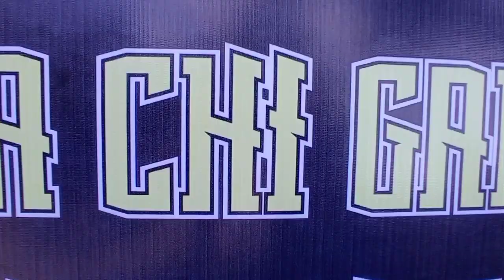Happy 47th Founding Anniversary "SIOUX"❗By Birth and By Blood❤️🎉OmicronSigma